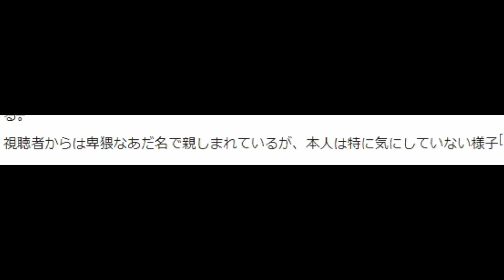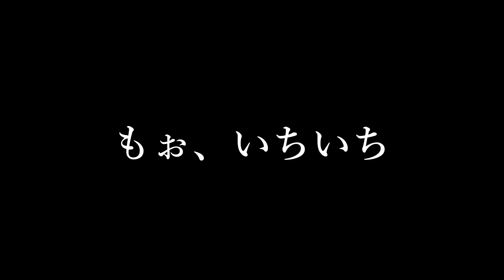だ る い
だるいですね
編集・概要欄アノン

30秒紹介は受け付けておりません

Twitter応専用アカウント（DMにて24時間受付中）